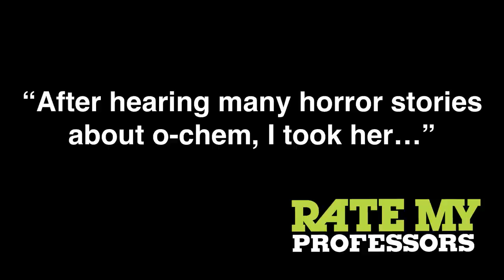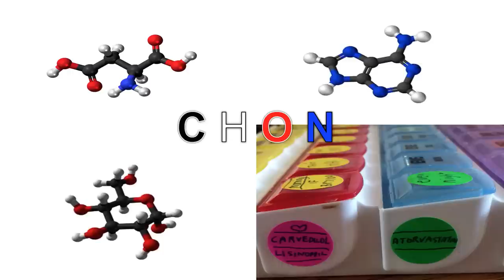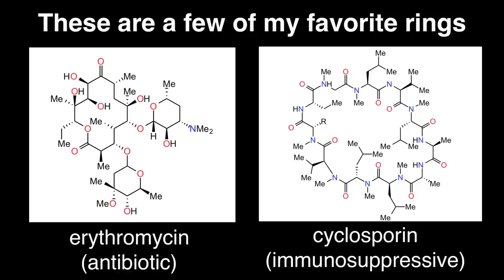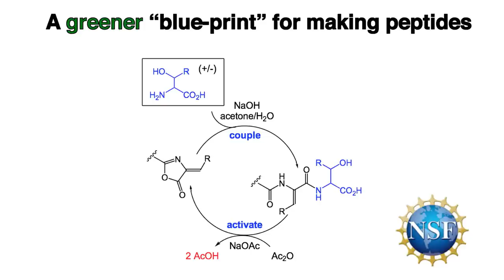CHON: An Organic Love Story | Vy Dong | TEDxUCIrvine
Professor Vy Dong shares how she fell in love with Organic Chemistry and it's importance in our everyday life.

After graduation from UC Irvine, Vy Maria Dong obtained her doctorate from Caltech, postdoctoral studies at Berkeley, and then began her independent career at the University of Toronto. She is now a full professor at UC Irvine where she teaches organic chemistry and leads a team of researchers focusing on inventing more efficient and sustainable methods for building molecular architecture.